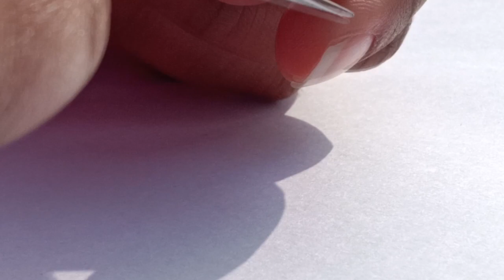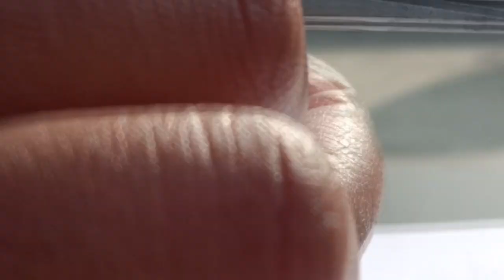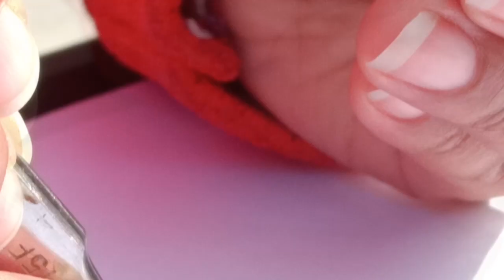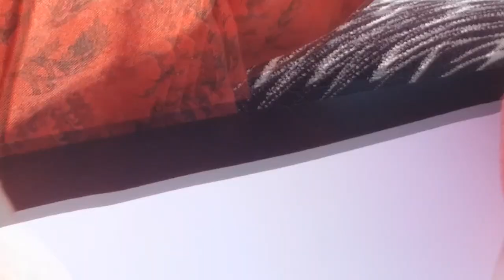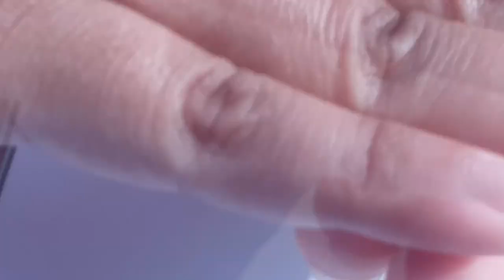Honey bee leg and wing modification live demonstration/Honey bee Dissection/Entomology/APIS/Honeybee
Welcomes to you all😊😊!! This is a free educational platform for all life Science and Biology aspirants.

Hi All,
         I, Vanshika Pal, have completed my master's in Zoology and graduation in ZBC from Department of Zoology, University of Lucknow. I has cleared GATE Exam.

TIFR 2024
ANSWER KEY TIFR 2023
TIFR 2023
B.Sc. Syllabus
M.Sc. Syllabus
ANIMAL BIOLOGY
CSIR NET LIFE SCIENCES IN HINDI
ICMR JRF
DBT JRF
CSIR JRF
NET JRF,